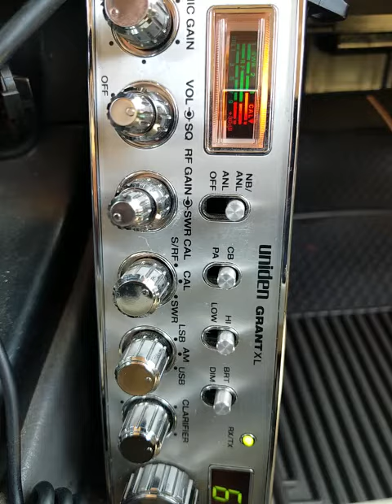04-24-2021 ModSqd 211CA